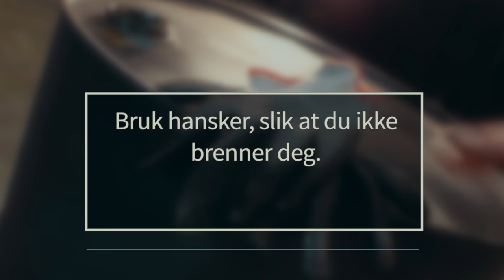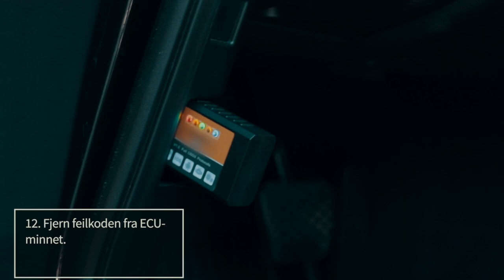Slik bytter du oksygensensor | Tips fra AUTODOC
Moderne biler kan ha mellom 1 og 8 oksygensensorer (lambdasonder)

Kjøring med en bil med defekt oksygensensor kan føre til at katalysatoren går i stykker, problemer med å starte motoren og økt drivstofforbruk.

I denne videoen forteller vi deg hvordan du kan bytte oksygensensoren som er plassert på eksosmanifolden selv.

0:00 — Slik bytter du oksygensensor
0:24 — Koble minuspolen fra batteriet.
1:46 — Skru sensoren helt inn for hånd.
2:28 — Fest varmeskjoldet igjen, koble til batteripolen.